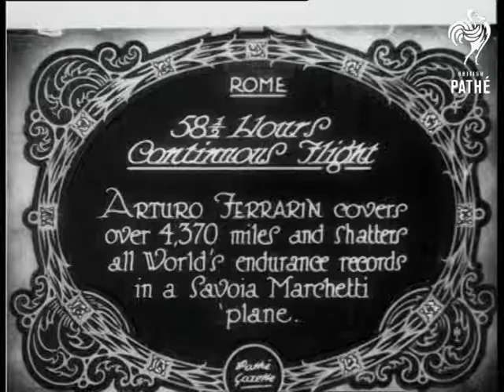58 1/2 Hours Continuous Flight (1928)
Full titles read "58 1/2 Hours Continuous Flight - Arturo Ferrarin covers over 4,370 miles and shatters all World's endurance records in a Savoia Marchetti 'plane."

Rome, Italy.

M/S shows a plane with very long wings and an extra engine on the top being wheeled onto an airfield by numerous men.  M/S of Arturo Ferrarin with two other men, all hoisted onto the shoulders of people crowding around them; they smile and wave, one hands out flowers to the crowd.
 FILM ID:730.12